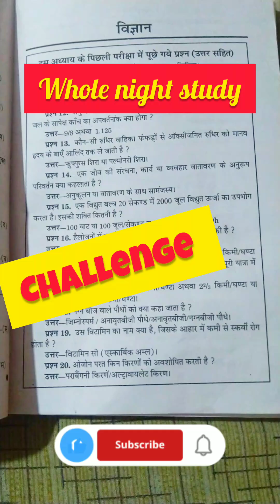whole night study blog(9:30pm to 6:00am) how i completed my challenge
whole night study blog how i completed my challenge ctet dsss uptgt,pgt#viral#mystudynlifestyle
Night Study Vlog (9:30pm to 8:27am) | Whole night pull out of UPSC Aspirant || UPSC 2023